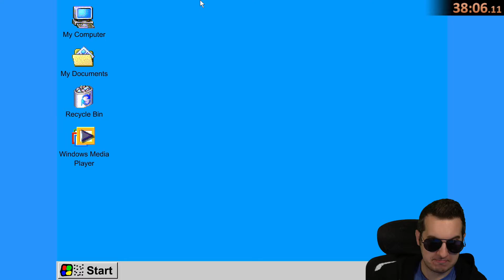Indian Scammer Whats Updog Prank xD Kitboga - Twitch Highlight Clip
Indian Scammer Whats Updog Prank xD Kitboga. Twitch stream highlight clip from kitboga